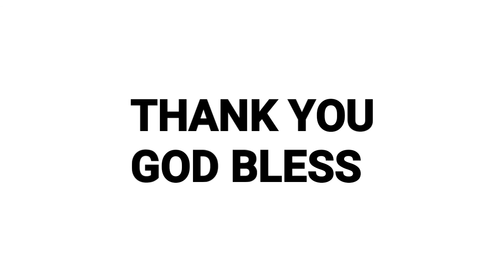The Prophetic Word is a Light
God gives us prophecy to guide us into path of righteous, to know the time where are coming from, where we are  and we are going.